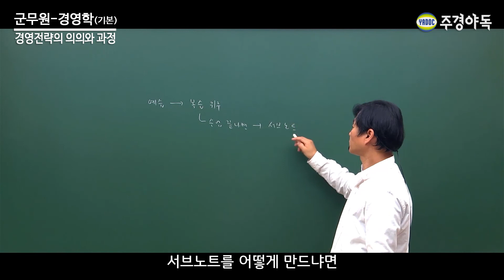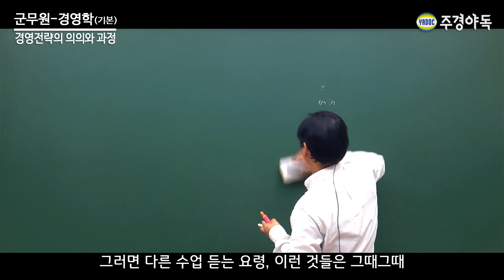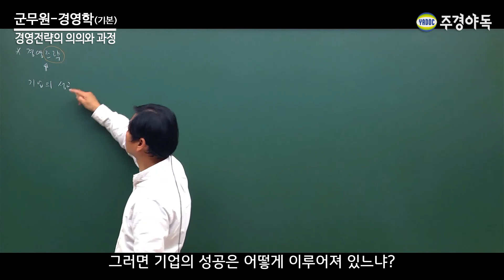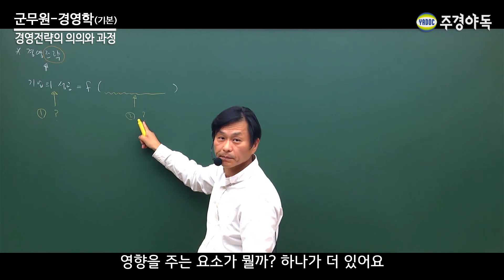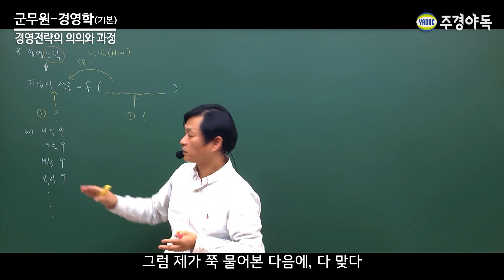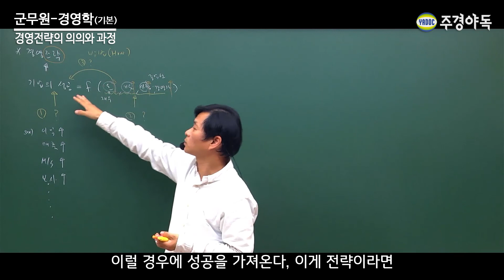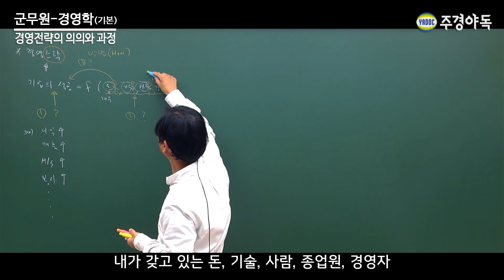군무원 경영학 기본이론 경영전략의 의의와 과정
경영전략이란 무엇일까요?
↑이 뜻을 먼저 아실 필요가 있어요.
경영전략의 숨은 뜻 같이 파헤쳐보아요!